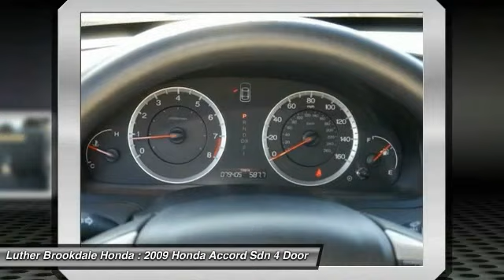2009 Honda Accord Sdn Brooklyn Center,Maple Grove,Plymouth,Minneapolis 151156A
2009 Honda Accord Sdn EX

FUEL EFFICIENT 30 MPG Hwy/21 MPG City!, $500 below Kelley Blue Book! EX trim. Moonroof, iPod/MP3 Input, CD Changer, Aluminum Wheels, Consumer Guide Best Buy Car. 5 Star Driver Front Crash Rating. CLICK NOW! KEY FEATURES INCLUDE: Sunroof, Aluminum Wheels, CD Changer, iPod/MP3 Input. VEHICLE REVIEWS: Car and Driver Editors Choice. The Honda Accord offers an appealing combination of spaciousness, a relatively upscale feel and a reputation for reliability. -Edmunds.com. 5 Star Driver Front Crash Rating. 5 Star Driver Side Crash Rating. Great Gas Mileage: 30 MPG Hwy. AFFORDABLE: This Accord is priced $500 below Kelley Blue Book. VISIT US TODAY: We Will Pay Cash For Your Vehicle. Your car could be worth more than you think! And we'll buy it - even if you don't buy from us. ALL makes and models. ALL price ranges! We'll quote ANY vehicle, regardless of condition. If you accept, you'll walk away with the cash. You'll never find a simpler, safer way to sell your car. Pricing analysis performed on 10/17/2015. Fuel economy calculations based on original manufacturer data for trim engine configuration. Please confirm the accuracy of the included equipment by calling us prior to purchase.